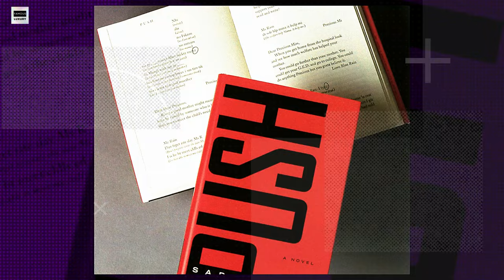Mo'nique's $1,600,000 Million Dollar Mansion in Georgia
Step inside the luxurious world of Mo'nique as we take an exclusive tour of her million-dollar mansions! From her stunning Georgia estate to glamorous properties in California, New York, and Miami, join us in exploring the Comedy Queen's opulent lifestyle.

Mo'nique, the powerhouse comedian and Academy Award-winning actress, has not only conquered the stage and screen but also the world of real estate. From her breathtaking Mediterranean-style villa in Brentwood to a city loft in NYC, each property reflects her unique taste and success.

And it's not just about the houses! Dive into Mo'nique's diverse car collection, featuring high-performance luxury cars like the BMW M3, the grandeur of the GMC Yukon Denali, the sophisticated Lexus Sedan, and the practical yet elegant Chevy Tahoe. Discover the symphony of style in her driveway!